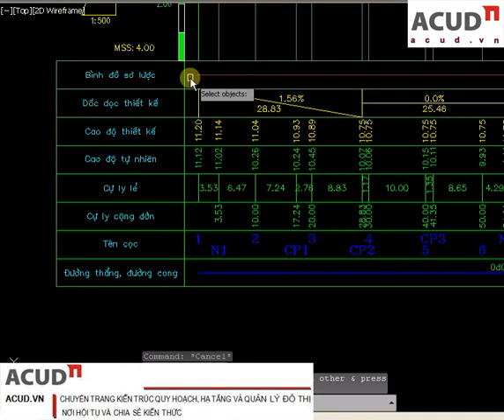acud.vn-Lisp-My Break Object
Thêm nhiều lựa chọn cho lệnh break trong autocad với lisp mybreak